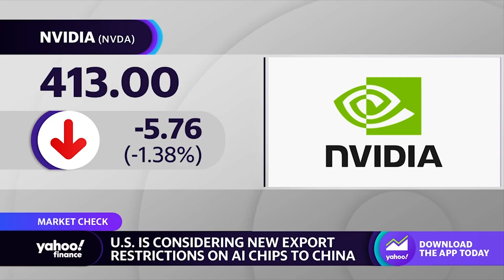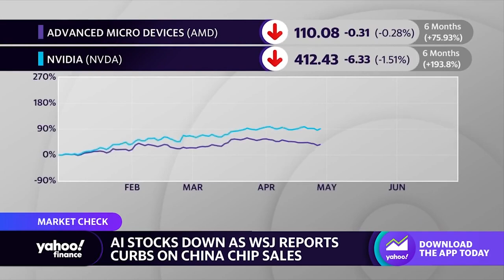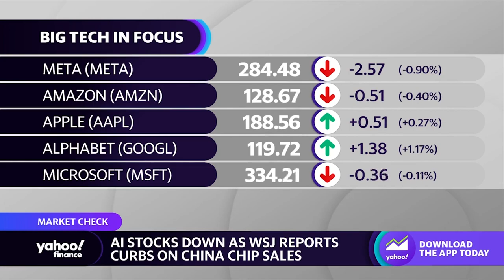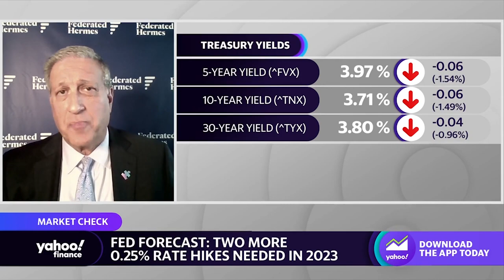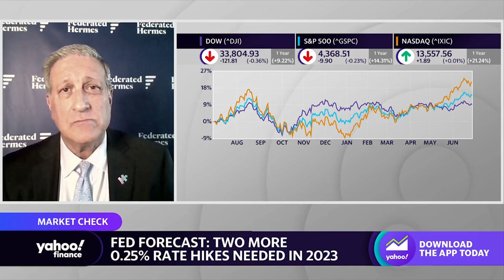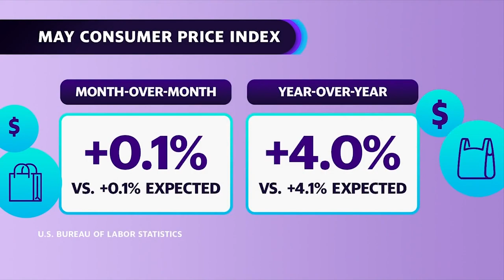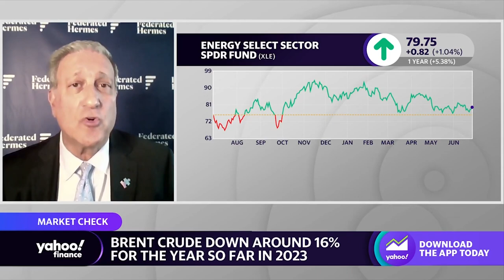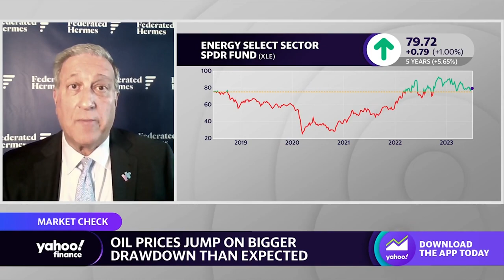China and the U.S.: How chip restrictions could impact stocks and relations between the 2 countries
Phil Orlando, Federated Hermes Chief Equity Strategist spoke with Yahoo Finance anchors Seana Smith and Jared Blikre about how United States chip restrictions on China could impact AI, chip and tech stocks and the relations between the two countries.